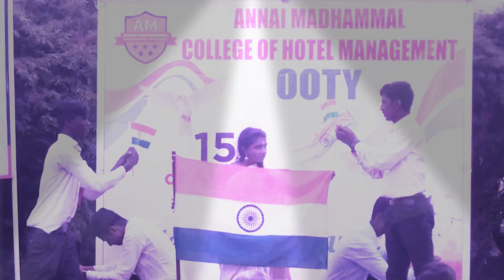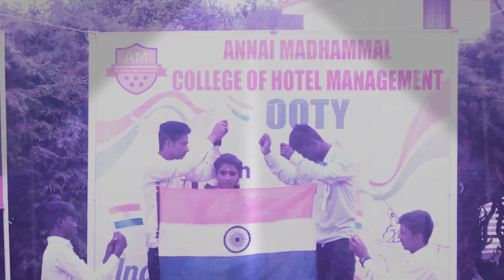vanthe maatharam Song